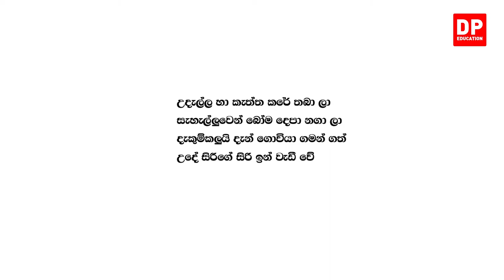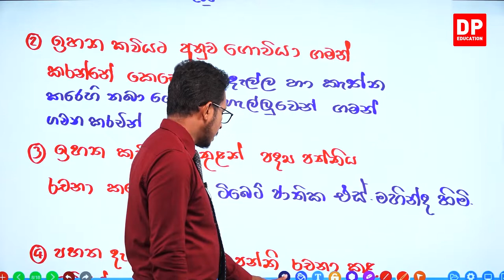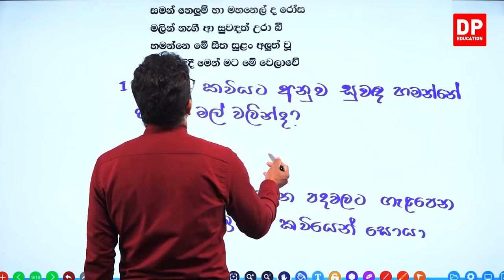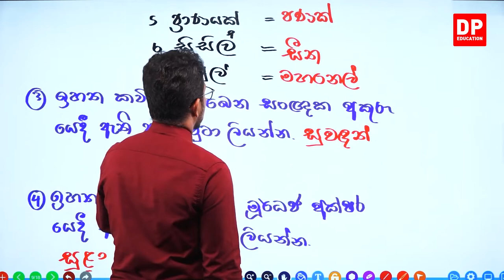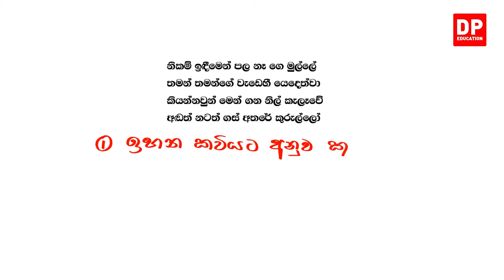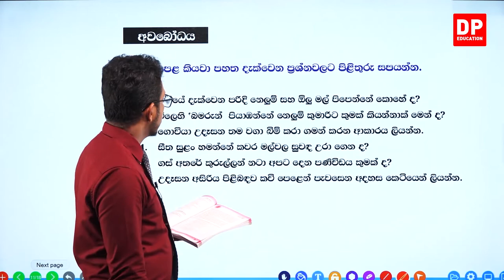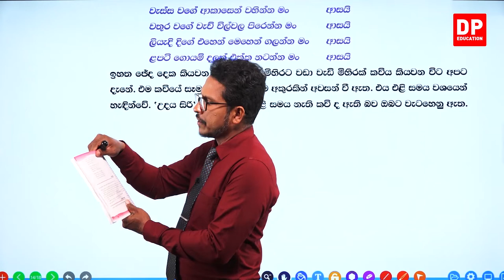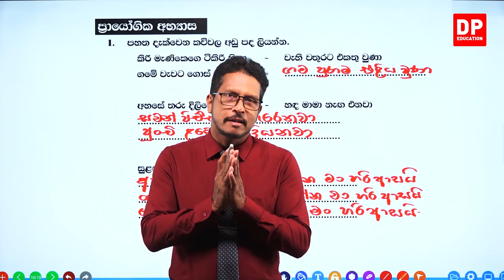02 වන පාඩම - උදය සිරි - 02 වන කොටස | 06 ශ්‍රේණිය සිංහල භාෂාව | Grade 06 | Sinhala unit 02 - part 2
02 වන පාඩම - උදය සිරි  -  02 වන කොටස | 06 ශ්‍රේණිය සිංහල භාෂාව | Grade 06 | Sinhala unit 02 - part 2